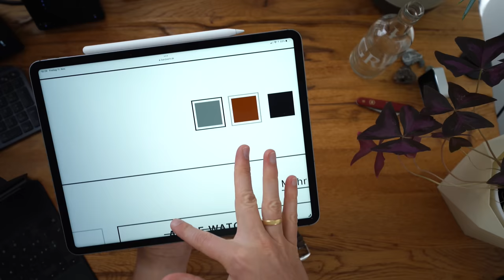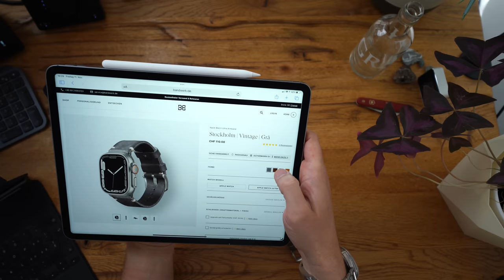Grosse Empfehlung: Ich habe mir ein Bandwerk-Armband für die Apple Watch gekauft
Ihr in den Kommentaren habts schon immer gewusst. Bandwerk macht tolle Armbänder. Nur ich habe ewig rumgetrödelt. Aber jetzt habe ich mir das hier gekauft und bin super zufrieden: